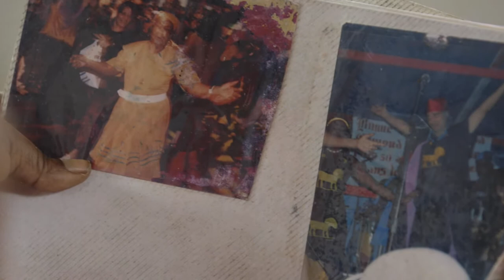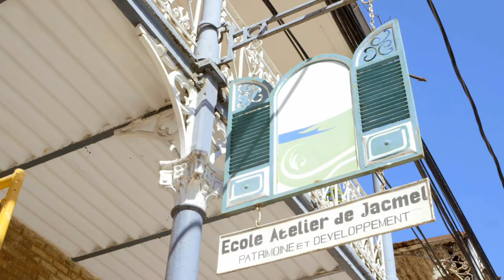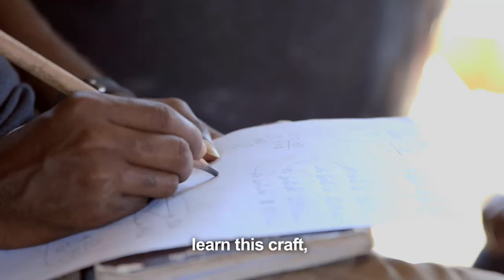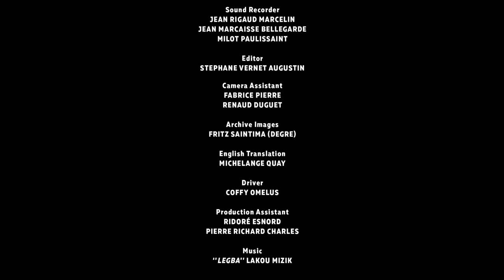Capacity Building - Restoration Training at Maison des Espirits at Jacmel Historic District, Haiti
The historic town of Jacmel, once a prosperous port on the Caribbean Sea, suffered greatly in the earthquake that struck Haiti in January 2010. After the inclusion of Jacmel Historic District on the 2012 World Monuments Watch, WMF set out to help rebuild the community beginning with a pilot conservation project at a local historic house called Maison des Espirits, a beloved and publicly-used Haitian voodoo temple. The documentary features the house’s history and the preservation training that was developed during the project.